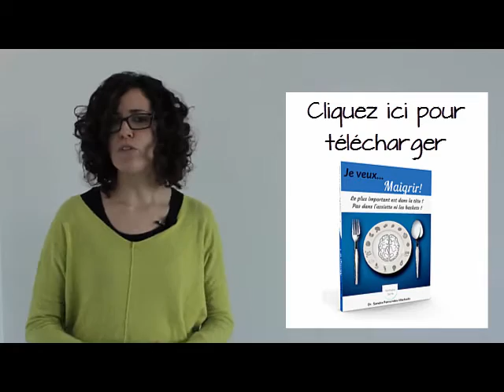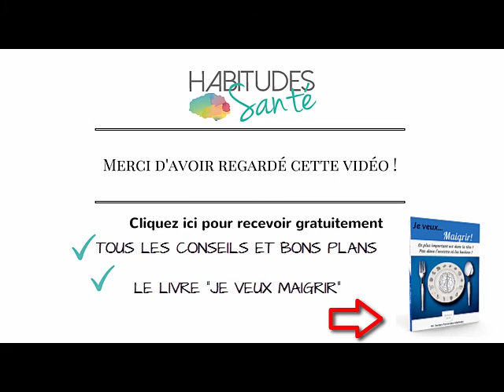#14 Activite physique adaptee, c'est quoi avec Lena Rubin Enseignante APA chez Spormed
Une vidéo qui va vous motiver à reprendre une activité même en cas de maladie. L' activité Physique Adaptée peut aider les personnes ayant une maladie ou pathologie à reprendre une activité adaptée à sa santé.

***Pour connaitre un exemple d'une personne qui a changé sa vie en reprenant une activité physique petit à petit cliquez ici :

Dans cette vidéo, j'ai interviewé Léna Rubin, une enseignante APA chez Spormed, un centre de rééducation de traumatologie et de réadaptation à l'effort.
Léna Rubin vous explique ce qu'est l'activité physique adaptée et surtout elle vous encourage à reprendre une activité physique, car cela améliora votre confiance ainsi que votre santé physique et mentale. Léna dit même : "ne perdez pas espoir, il y a toujours une solution." :)

SUIVRE HABITUDES SANTÉ